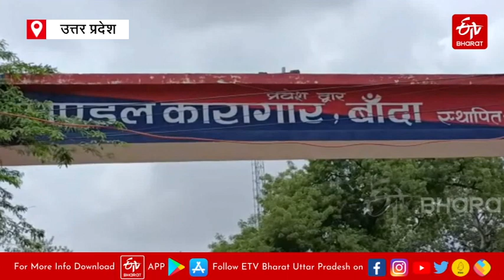Afzal Ansari ने Mukhtar Ansari से की मुलाकात, महंगाई, भुखमरी और बेरोजगारी की समस्या पर दिया ये बयान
बांदा: जनपद के मंडल कारागार (Banda Mandal Jail) में बंद बाहुबली मुख्तार अंसारी से रविवार को उनके भाई अफजाल अंसारी ने मुलाकात (Afzal Ansari meets Mukhtar Ansari) की. मुख्तार अंसारी से मुलाकात के बाद मंडल कारागार से बाहर निकले अफजाल अंसारी ने पत्रकारों से बातचीत की. इस दौरान उन्होंने सरकार पर जमकर हमला बोला. अफजाल अंसारी ने कहा कि जनता के सामने महंगाई, भुखमरी और बेरोजगारी आदि की समस्या है. लेकिन, सरकार इन सभी मुद्दों से ध्यान भटकाने का काम कर रही है.